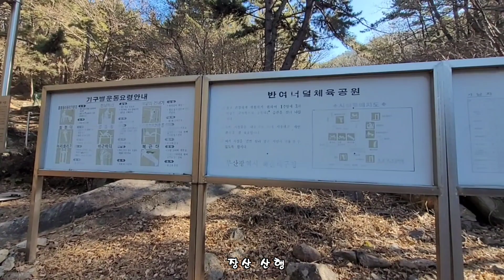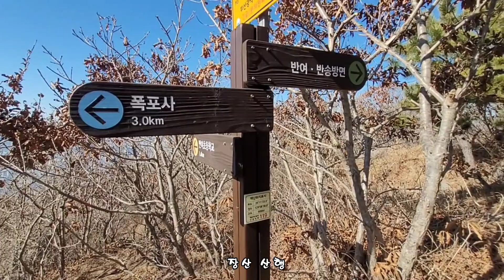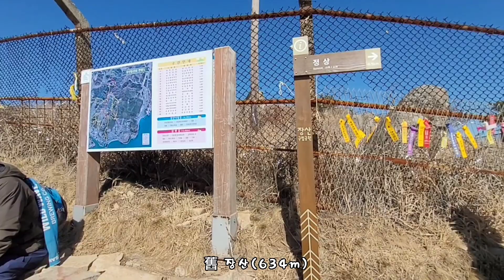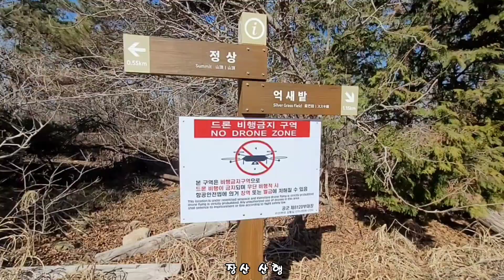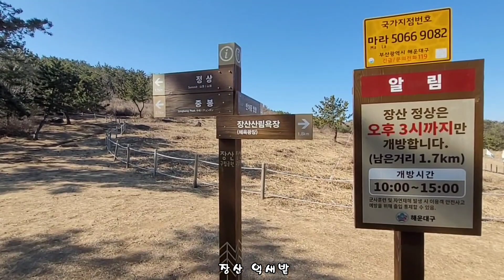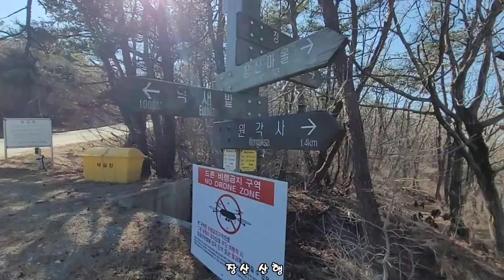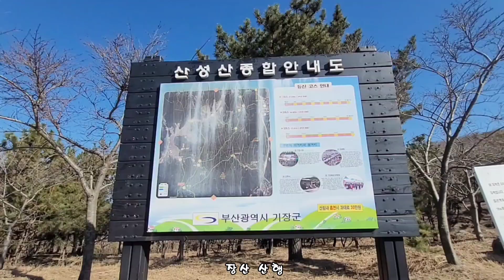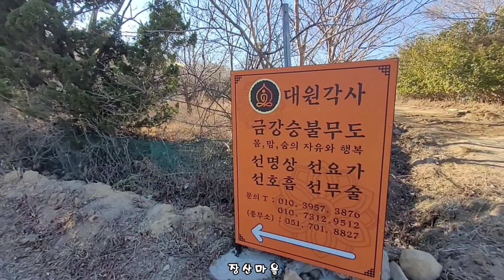장산 트레킹/재송동 센텀 동국아파트~장산~억새밭~구곡산(434m)~장산마을~대원각사